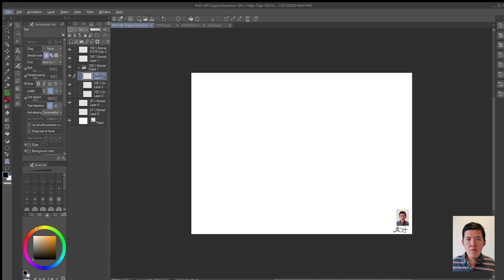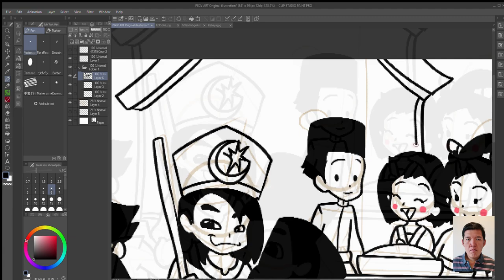室町日木馬來難民 progress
today's video progress of 室町日木馬來難民